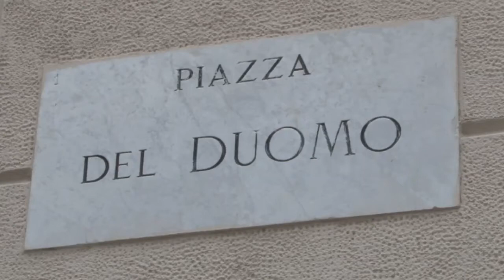Cavalli Morti a Milano .. affogati nella coca